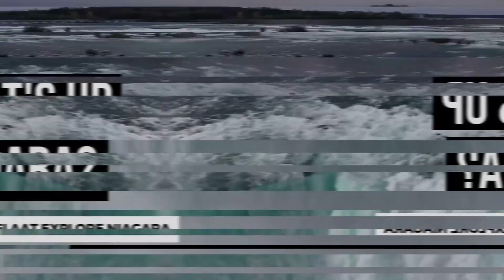WhatsUpNiagara! Ep. 6 - Terence Davids - Davids & DeLaat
Shawn DeLaat was able to convince Terence Davids to come on the latest episode!

A rare sight to have Terry in front of the camera and open up about the early years in his career, the introduction to the Davids & DeLaat partnership, as well as cultivating a supportive culture. Also a strong focus on the Niagara housing market and the drastic shift we find ourselves in.

Find out more about Terry and the rest of the team